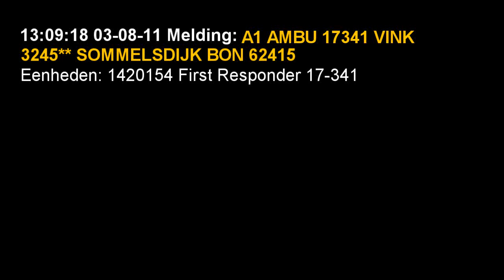A1 Rapid Responder 17-341 Vink Sommelsdijk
Ambulance 17-167 is A2 terplaatste gekomen